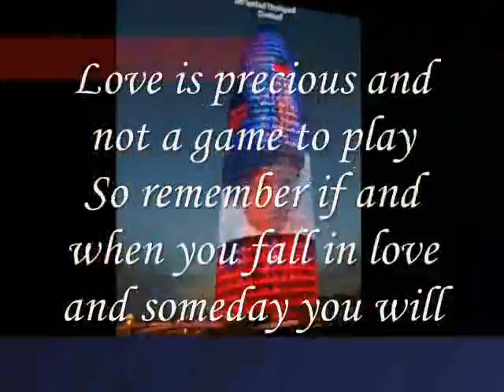Fall In Love, My Dear,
do.
do so
Money is an excellent servant, but the host
very bad.